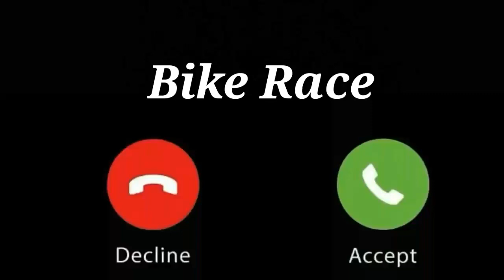Bike Race Ringtone Best SMS Tone Cute SMS Tone Notification tone